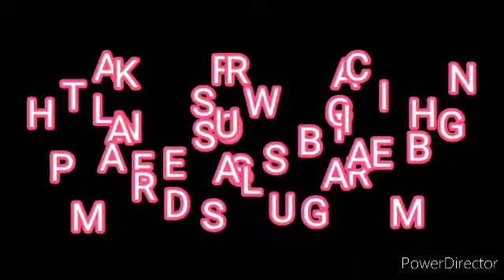Best method for Pulli Kambi Kolam/5-4-3dot sikkuKolam/MADRAS ULAGAM